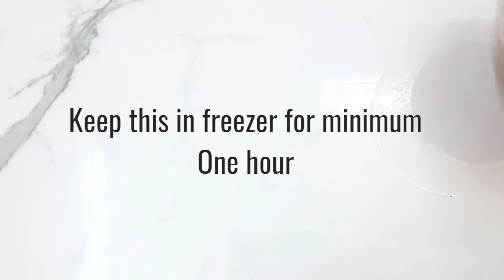Spicy Fried Chicken Recipe In Tamil | How to make Crispy Fried Chicken Recipe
INGREDIENTS
Chicken
Egg
Salt
Soya sauce
Tomato Ketchup
Maida
Corn flour
Oregano
Oil